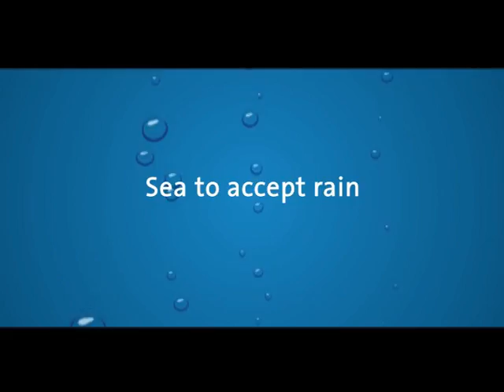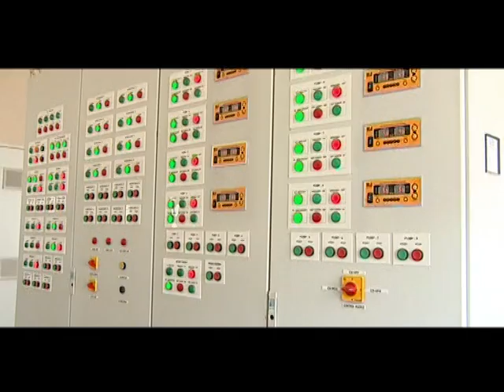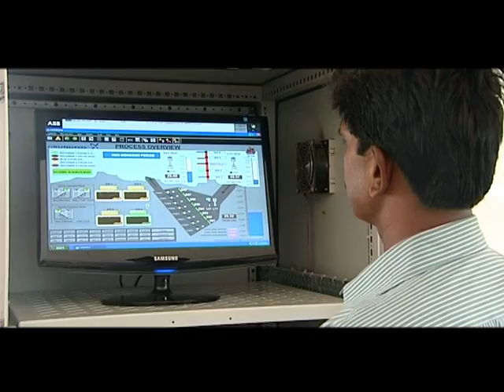Flood Control in Mumbai, India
Mumbai is now the number six popular city in the world and on the Top 10 list of city's of commerce ...
Mumbai is like many cities in the region facing challenges in terms of flood control.
And when it comes to flood control it is not just a question of pump solutions ...
Visit Mumbai and the IRLA Storm water pumping station and see how Grundfos has delivered a comprehensive solution to the city of Mumbai